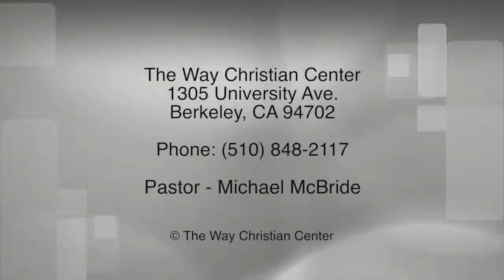Episode 93 - July 26, 2015 - Move Forward With the Mantle